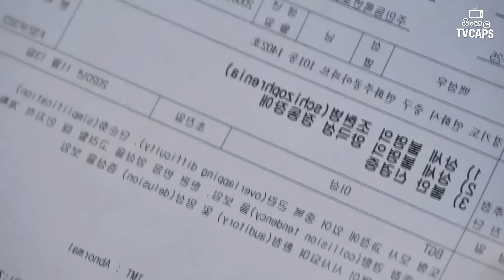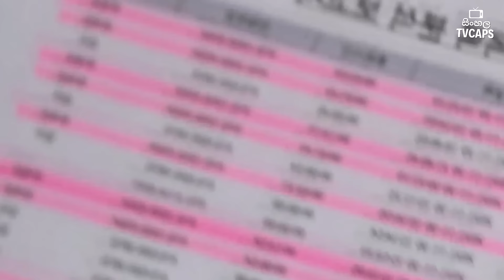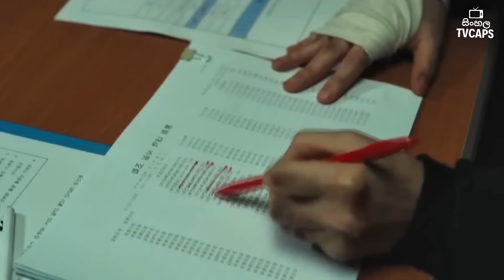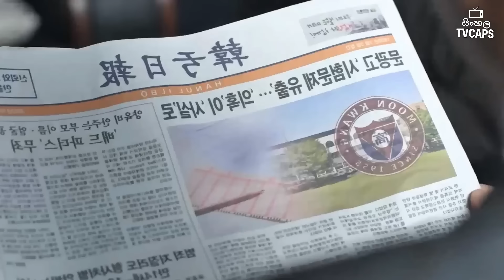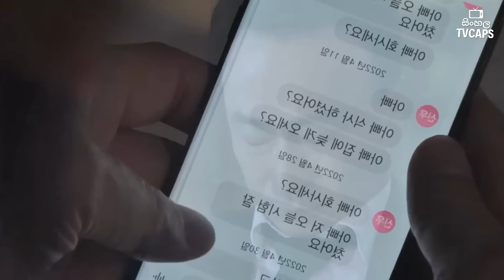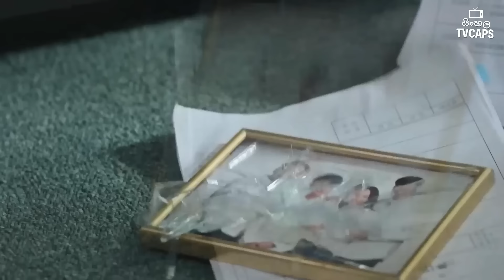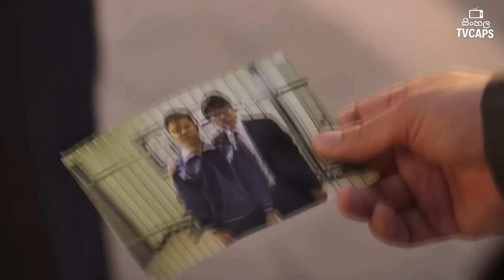P2: ඉස්කෝලේ හොදම යාළුවෝ දෙන්නා එකම වරදකට සිරදඩුවම් ලැබුන හැටි